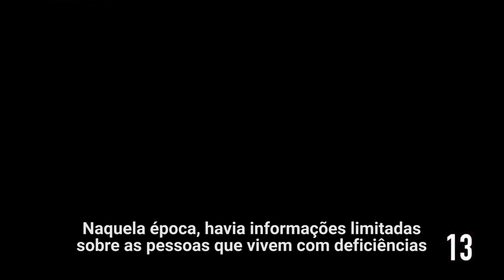70 anos de desenvolvimento em 70 segundos: Empoderando as pessoas com deficiência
Desde 1945, as Nações Unidas têm tocado as vidas de bilhões de pessoas, facilitando mudanças importantes no desenvolvimento econômico e social em todo o mundo. Saiba mais sobre o trabalho específico com as pessoas com deficiência.

Confira a ação global que a ONU está promovendo neste final de semana